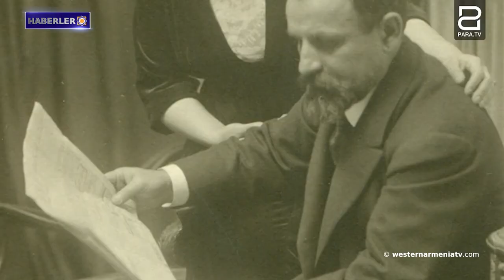Sevr Antlaşması: Adaleti yeniden tesis etmenin ve Ermenilerin haklarını geri istemenin bir yolu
1. Bir Kürt siyasetçi ve bir Türk avukat,  Türkiye'nin işgal ettiği Batı Ermenistan'ın Ermeni toprakları üzerinde tartışıyor

2. Bakü'nün eylemleri, küresel kültürel değerleri de tehlikeye atan Ermeni kültürel mirasına karşı sistematik adımların kanıtıdır

3. Batı Ermenistan'ın evlatları: Sergey Parajanov

4. Sevr Antlaşması: Adaleti yeniden tesis etmenin ve Ermenilerin haklarını geri istemenin bir yolu

5. Batı Ermenistan’daki Van Gölü'nde 34.6 metre uzunluğunda mikrobiyalit bulundu

6. Ahalkalak çiftçileri hasat sırasında ne gibi sorunlarla karşılaşıyor?

7. Türkiye, Batı Ermenistan hükümetinin izni olmadan Ardahan'daki kaya mezarlarında arkeolojik araştırmalara başladı